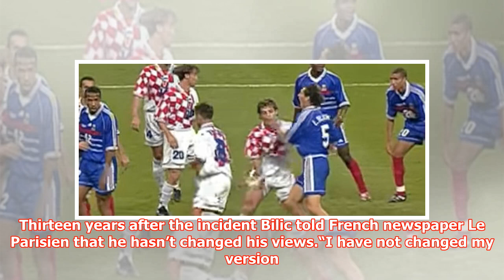Slaven Bilic vs Laurent Blanc: What happened during France vs Croatia at World Cup 98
► Croatia are hoping to win the World Cup for the first time in their history. They play a France side...